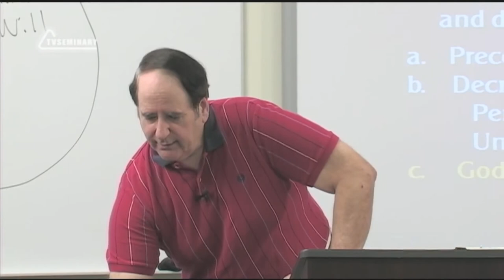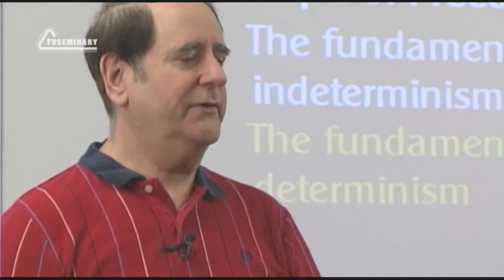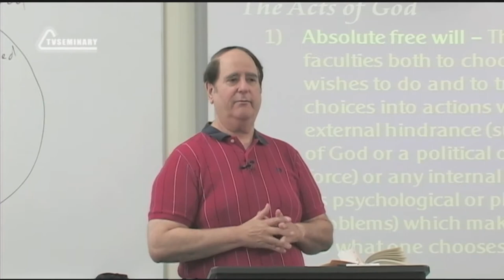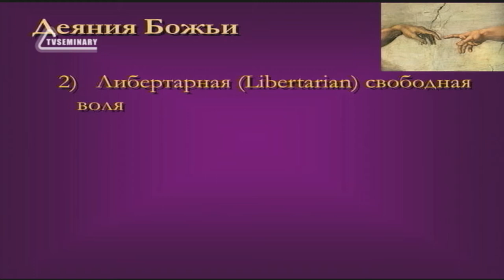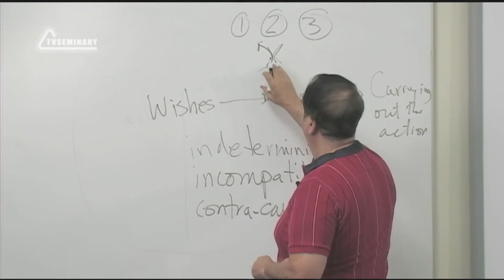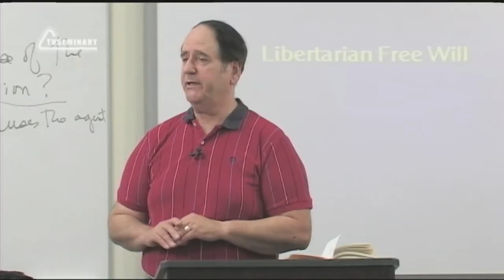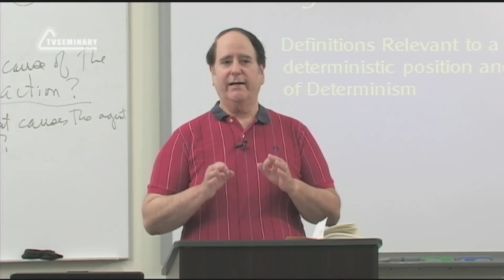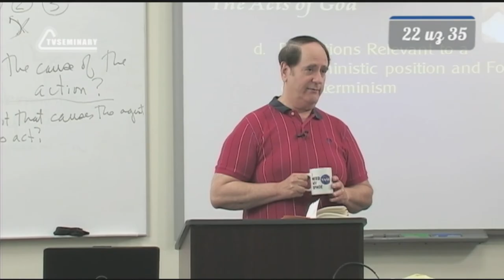ST5101 3 Rus 22 Установление Бога Позиция индетерминизма